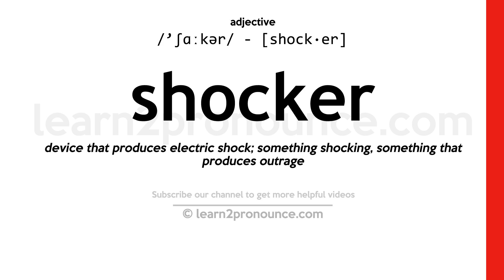Pronunciation of Shocker | Definition of Shocker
Shocker pronunciation | How to pronounce Shocker in English?
/`ʃɑːkər/
Meaning of Shocker | What is Shocker?
(1) (noun) a sensational message (in a film or play or novel); (2) (noun) a shockingly bad person;
What is Shocker | Shocker meaning and definition?